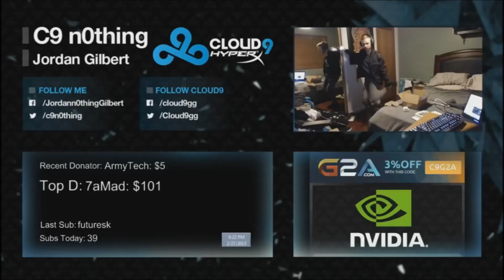C9 n0thing dance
C9 n0thing gets down on stream